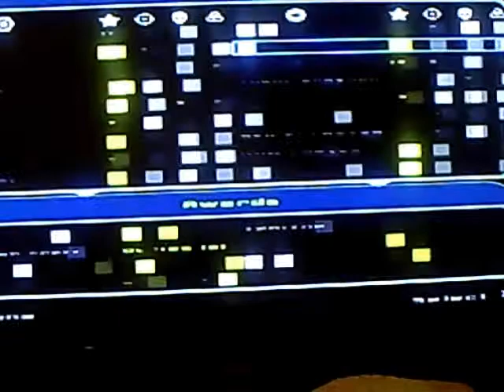Star Wars Battlefront II with f**ked up controller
I have no control over my motor controls!